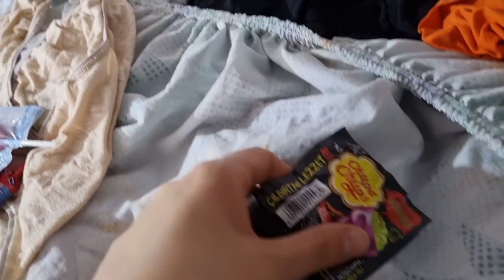CANDY SUGAR SAKLAMA|SICAK SOGUK CHALLENGE|TOPİTOP SAKLAMA CHALLENGE|Funny kids video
CANDY SUGAR SAKLAMA|SICAK SOGUK CHALLENGE|TOPİTOP SAKLAMA CHALLENGE|Funny kids video.evcilik oyunu oynuyoruz.